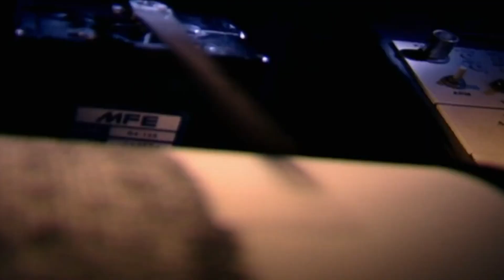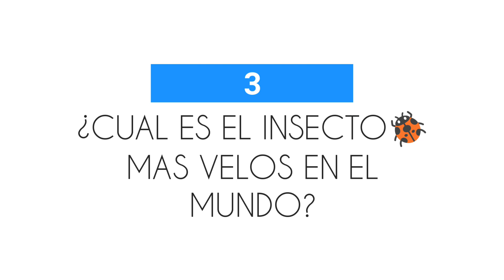5 RESPUESTA A PREGUNTAS QUE MAS DE UNA VEZ TE HABIAS HECHO